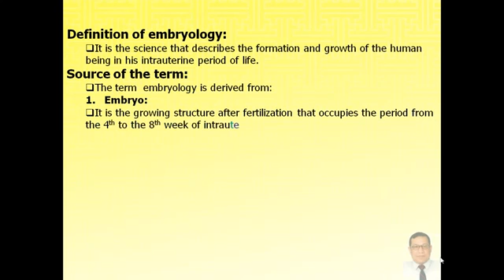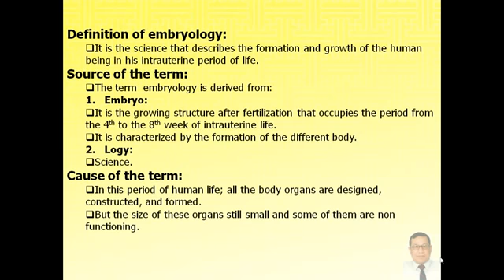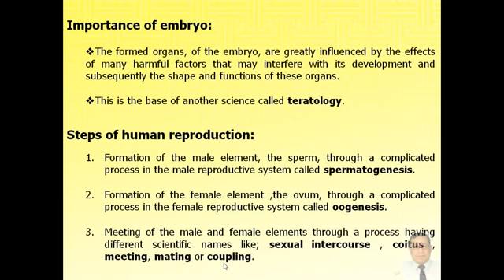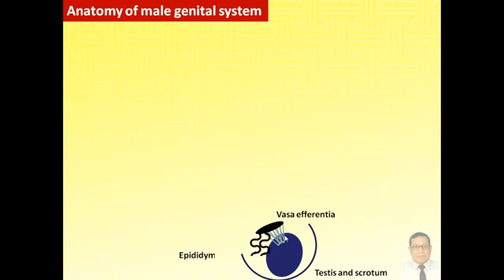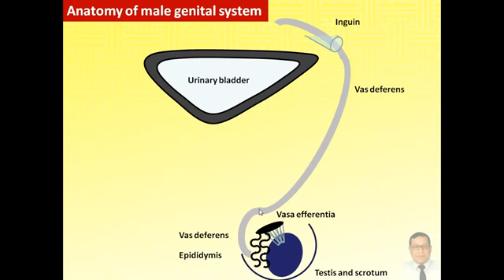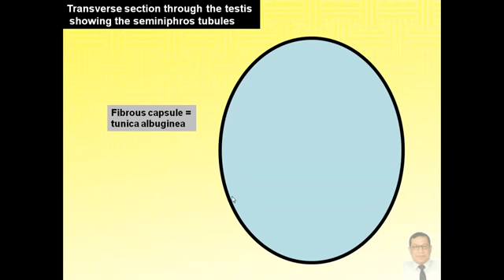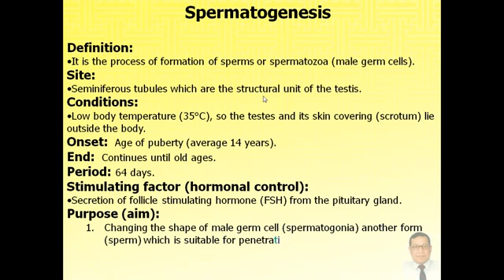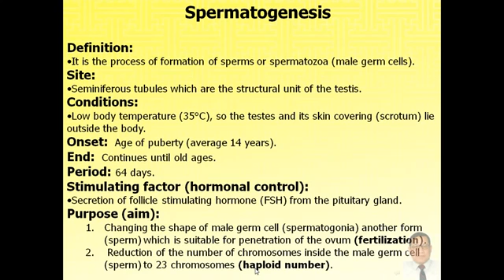Magdy Said Anatomy Series,General Embryology